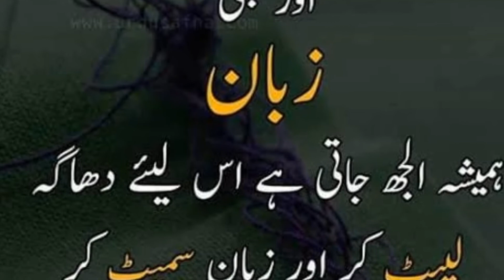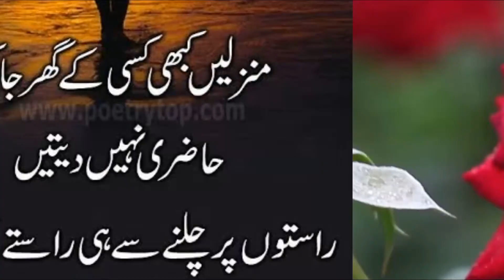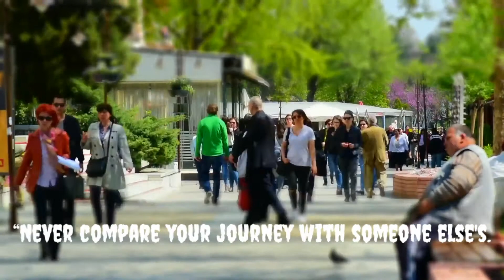Motivational video For success 2022|Motivational VEDIO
Change your Attitude_ Change Your life ||Success_Motivational_ Vedio_2021

Thanks Everyone for Your support and love for my channel It is always a great feeling when each like me.
thehelpinghand, the helpinghand, motivation, facts, shorts, youtubeshorts, shivammalik,zunaira zone, 1k Subscribers Celebration, guriya ki shadi, motivational speech #2021